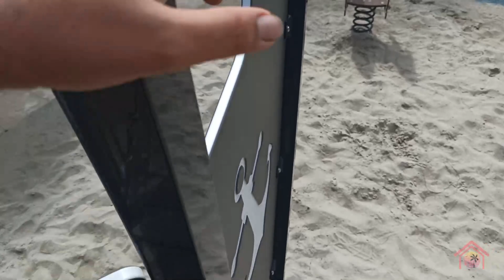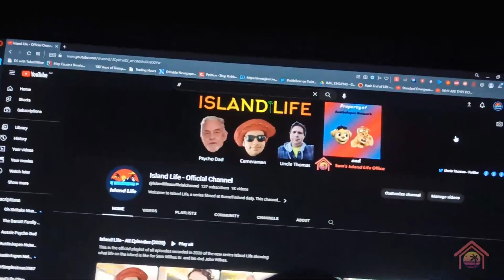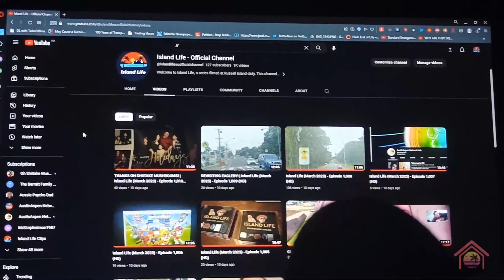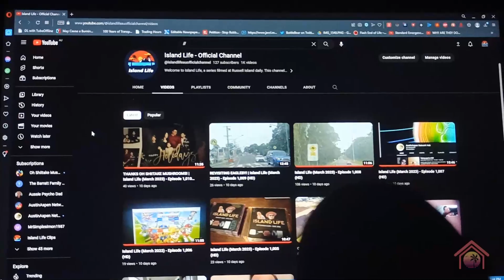Island Life (April 2023) - Episode 1,055 (HD)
Welcome to Island Life (Living in Poverty), a series which shows daily life on the island for Sam Wilkes Sr., who is now living with an impoverished income.